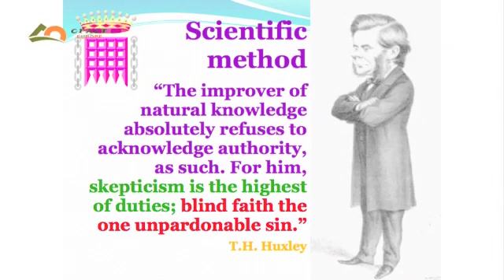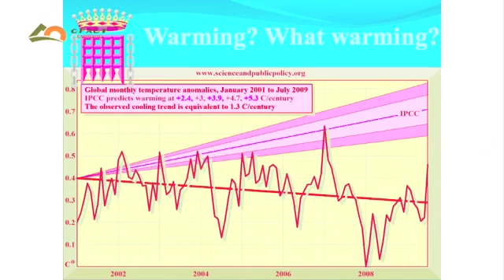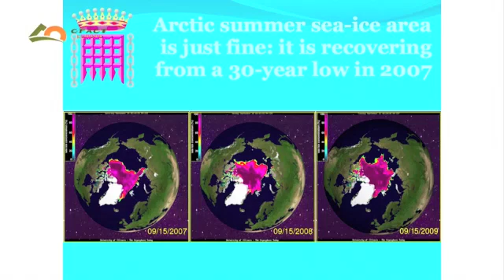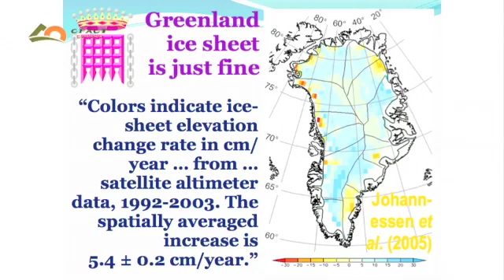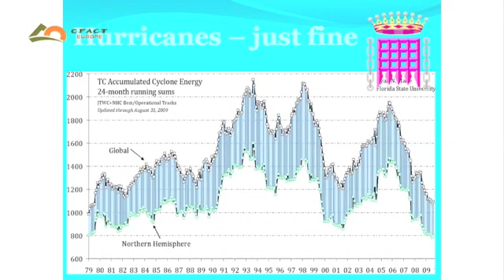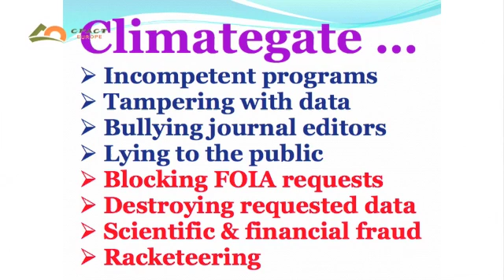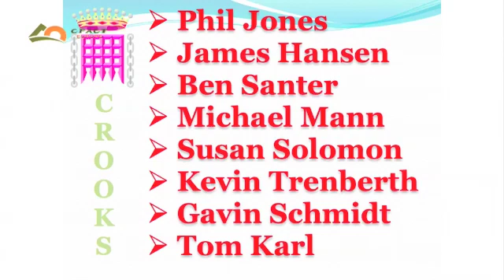(1of 4) Lord Monckton on Climategate at the 2nd International Climate Conference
A full length, higher quality version of the Video is also available at ‪